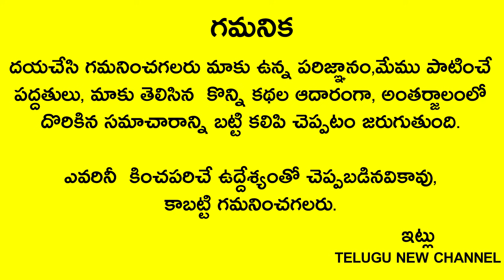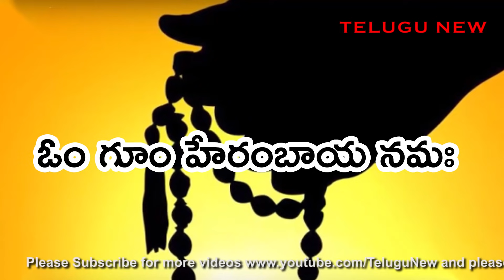రేపు బుధవారం గణపతి ఫోటో ముందు ఈ ఒక్కటి పెడితే నెల రోజుల్లో మీ సుడి తిరిగి ఇంట్లో డబ్బే డబ్బు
Telugu New